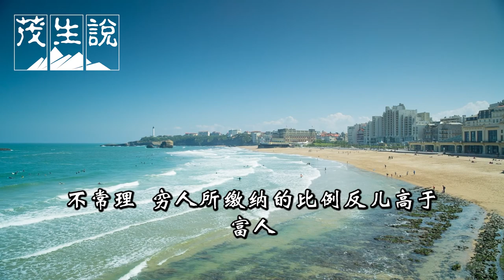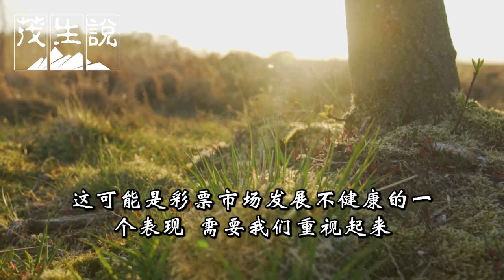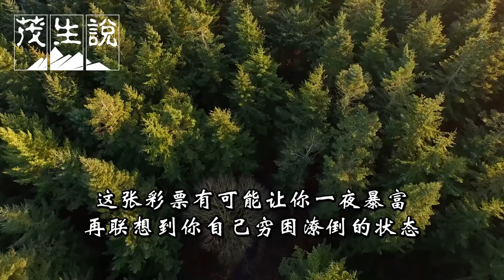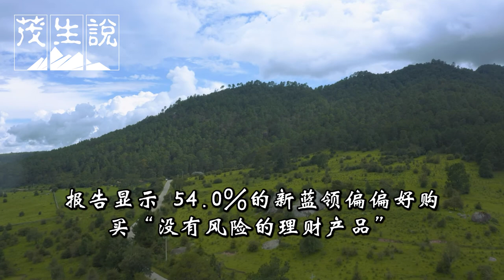有一種傷害叫窮人稅，看懂可以省很多錢